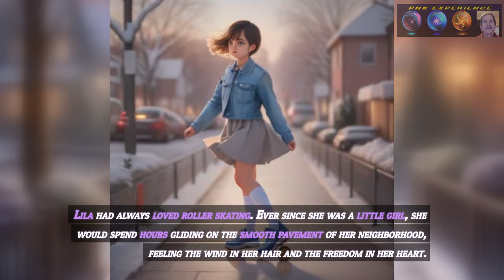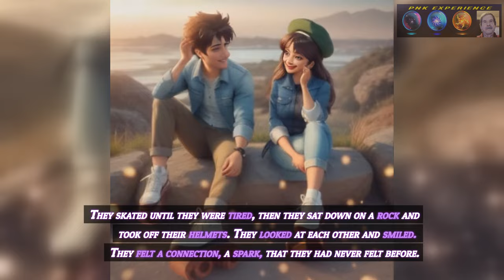The Cosmic Connection a Dream Come True on Zephyr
Chapter 1: 00:00 - 00:04 The Cosmic Connection a Dream Come True on Zephyr
Chapter 2: 00:05 - 00:14 Lila had always loved roller skating. Ever since she was a little girl, she would spend hours gliding on the smooth pavement of her neighborhood, feeling the wind in her hair and the freedom in her heart.
Chapter 3: 00:15 - 00:19 She dreamed of one day skating on different planets, exploring the wonders of the galaxy.
Chapter 4: 00:20 - 00:24 When she grew up, she became an astronaut and joined the Interplanetary Exploration Program.
Chapter 5: 00:25 - 00:34 She was assigned to a mission to visit a newly discovered planet, called Zephyr, that had a breathable atmosphere and a mild climate. She was thrilled to be part of the team that would make history.
Chapter 6: 00:35 - 00:45 She packed her roller skates in her luggage, hoping to find a chance to use them on the alien world. She knew it was a silly idea, but she couldn't help it. She wanted to fulfill her childhood dream.
Chapter 7: 00:46 - 00:53 The journey to Zephyr took six months, during which Lila and her crewmates trained, studied, and prepared for the landing.
Chapter 8: 00:54 - 01:00 They also had some fun, playing games, watching movies, and chatting. Lila became friends with everyone, especially with Jake, the pilot.
Chapter 9: 01:01 - 01:10 He was funny, smart, and kind, and he shared her passion for roller skating. He had brought his own pair of skates, and they promised to skate together on Zephyr.
Chapter 10: 01:11 - 01:19 Finally, the day came when they reached the orbit of Zephyr. They boarded the landing module and descended to the surface. Lila looked out the window and gasped.
Chapter 11: 01:20 - 01:31 The planet was beautiful, with green hills, blue lakes, and white clouds. She spotted a large, flat area that looked perfect for skating. She pointed it out to Jake, who smiled and nodded.
Chapter 12: 01:32 - 01:41 They landed safely and exited the module. They put on their helmets and suits, and carried their skates. They walked towards the flat area, which turned out to be a dried-up lake bed.
Chapter 13: 01:42 - 01:50 The ground was smooth and hard, like concrete. Lila and Jake exchanged a look of excitement. They put on their skates and started to roll.
Chapter 14: 01:51 - 02:00 They felt a surge of joy as they skated on the alien planet. They felt like they were flying, faster and lighter than ever. They did tricks, spins, and jumps, laughing and cheering.
Chapter 15: 02:01 - 02:07 They skated around the lake bed, enjoying the scenery and the sensation. They felt like they were the only two people in the world.
Chapter 16: 02:08 - 02:19 They skated until they were tired, then they sat down on a rock and took off their helmets. They looked at each other and smiled. They felt a connection, a spark, that they had never felt before.
Chapter 17: 02:20 - 02:26 They leaned in and kissed, softly and sweetly. They didn't care about the mission, the crew, or the galaxy. They only cared about each other.
Chapter 18: 02:27 - 02:33 They held hands and watched the sun set over the horizon. They saw the stars come out, twinkling and shining.
Chapter 19: 02:34 - 02:38 They saw a shooting star and made a wish. They wished to stay on Zephyr, together, forever.
Chapter 21: 02:44 - 02:47 Go On Check out These other great videos